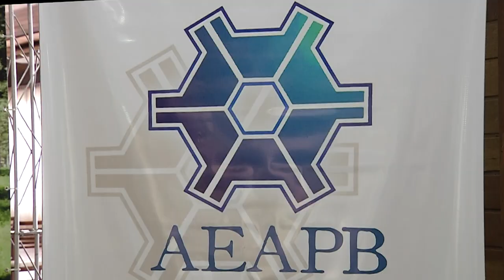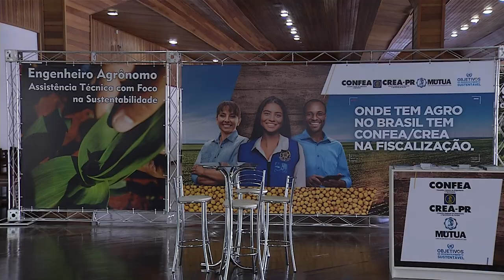Fórum Técnico aborda Aplicativos na Agricultura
Agro: Associação dos Engenheiros Agrônomos promove fórum técnico sobre Aplicativos na Agricultura. Os benefícios que a tecnologia proporciona aos produtores.